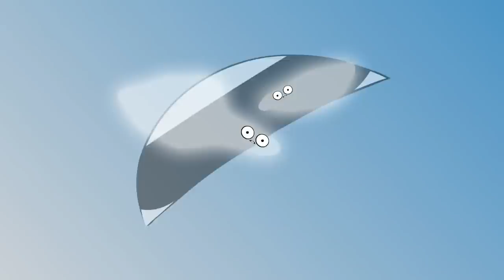Funny Pokemon Animation | ArcadeCloud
Arcade Cloud Animation Community Spotlight is back! We've gathered the internet's best Pokémon videos featuring your favorite Pokémon to celebrate the release of Detective Pikachu!
Be sure to check out the artists at the bottom of the description!

Detective Pikachu & Absolute Unit Aggron | Pokémon Community Spotlight
"Get Yourself a G$#%amn Aggron"

"Top 10 Pokemon Go Deaths"
"HenchPidgey"
"PokeDouche"

"Cut it Out, Sudowoodo"
"Popplicocci, A Pokemon Opera"
"Painting in Pallet Town"